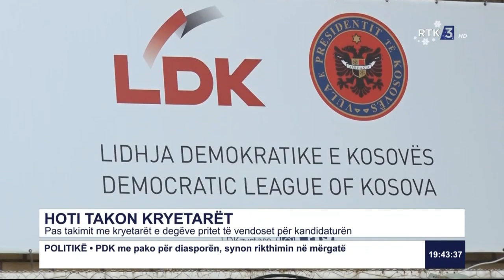Pas takimit me kryetarët e degëve pritet të vendoset për kandidaturën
Follow RTK:Pas takimit me kryetarët e degëve pritet të vendoset për kandidaturën